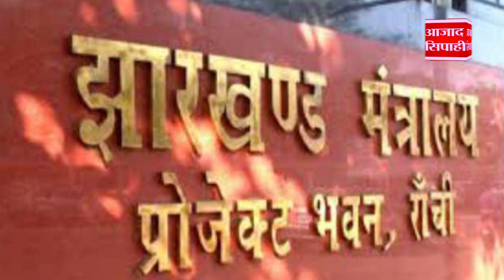झारखंड में सरकारी भूमि हस्तांतरण नीति 2023 लागू | आजाद सिपाही